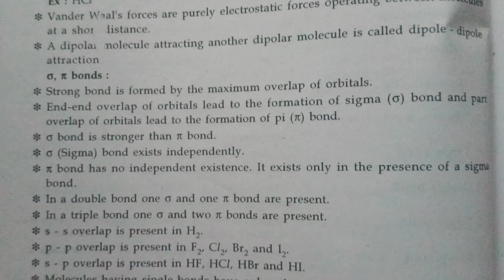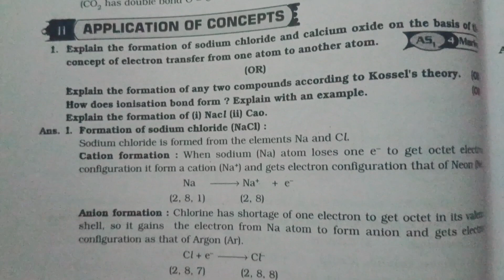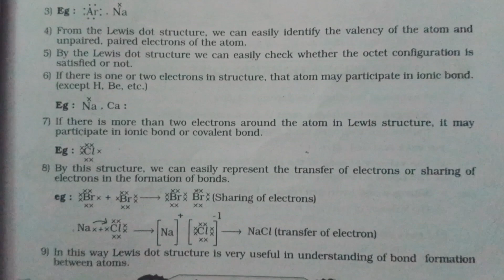10th class physical science 8th chapter (Chemical Bounding) question and answers